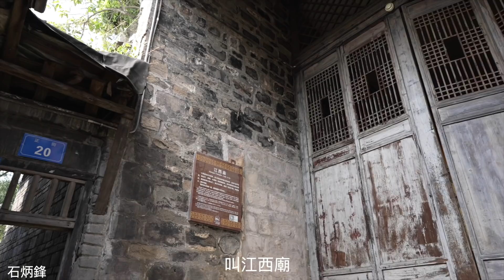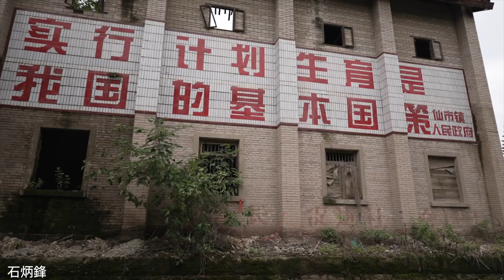千年古鎮遊記：千年石窟佛像被破壞，百年老酒廠也停工了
【四川】好冷清的千年古鎮，沒有幾個遊客。